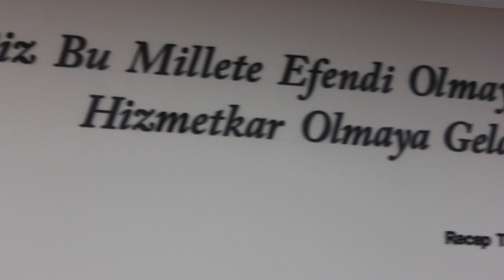AFŞİN BELEDİYE BAŞKAN ADAY ADAYI YAHYA ARSLAN-HALİL DEMİR